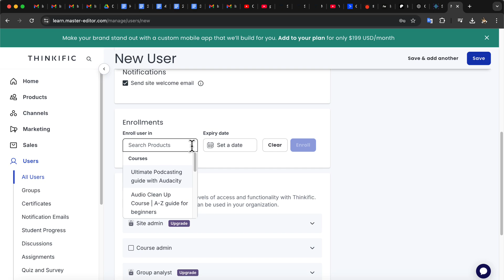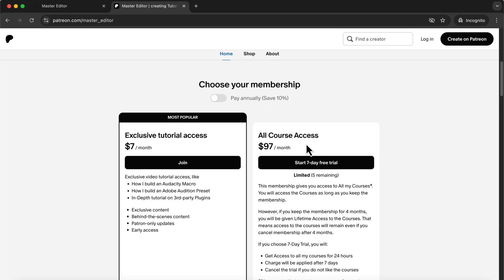Free Trial of all my Courses (Audacity + Adobe Audition)